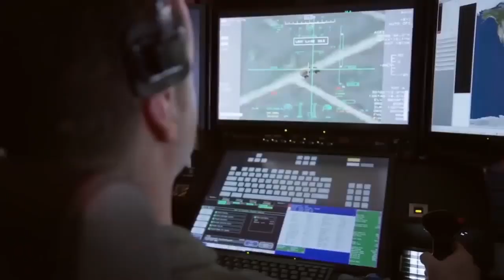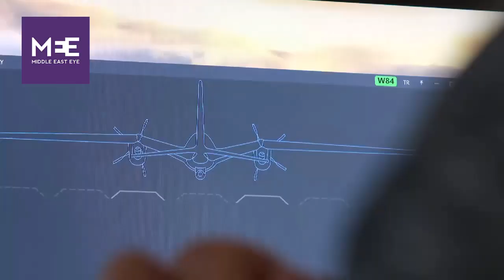অবশেষে তুরস্কের বাইরাকটার টিবি-২ ড্রোন কিনছে বাংলাদেশ !! Turkey Bayraktar TB2 drone in Bangladesh